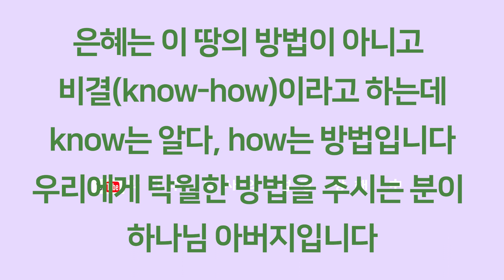[영혼의 양식! 은혜의 축복!] 박건수 목사의 천국 바이러스_마음을 열고 살지 못하면